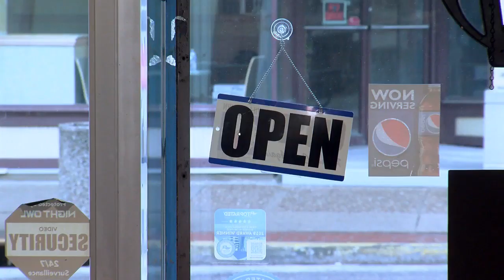LIVE: Business Owners Remain Optimistic During Coronavirus Closures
One day has come and past since West Virginia Governor Jim Justice ordered all of the state's casinos to close and restaurants and bars to end dine-in options. FULL STORY

NOTE: Live hit 1 or 2 in the 10 pm newscast.

Reporter: Gage Goulding
Videographer: Sarah Young
Air Date: March 18, 2020
Program: News9 at 10 on FOX9
Station: WTOV-TV